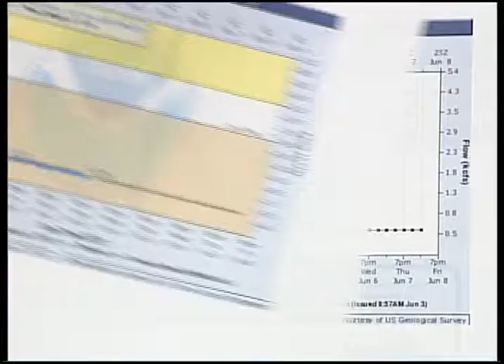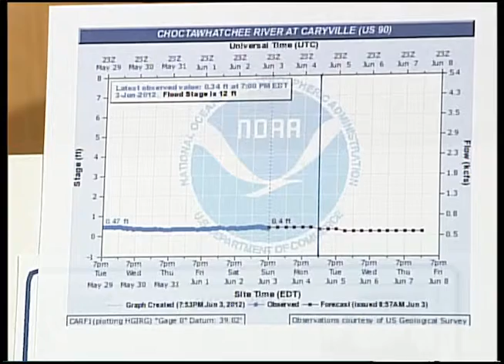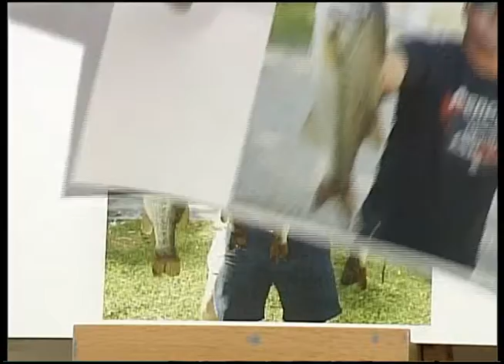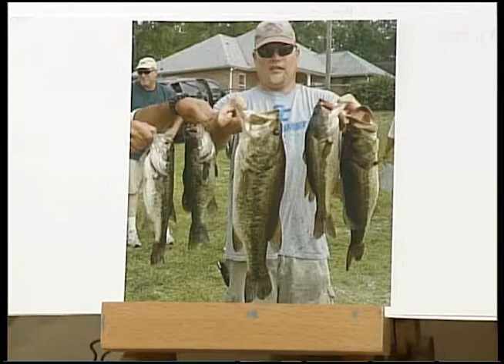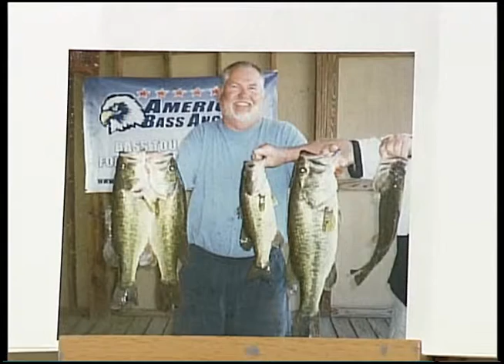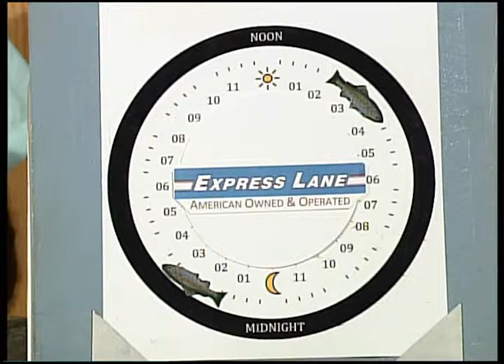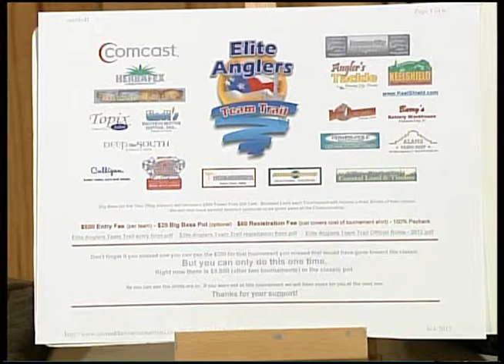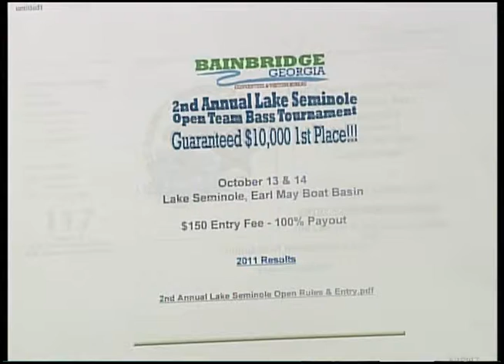Panhandle Outdoors, Tuesday 6/5/12